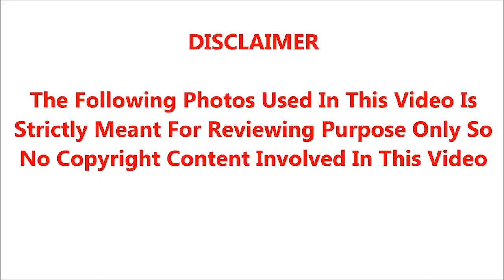பேரழிவை ஏற்படுத்த போகும் கனமழை.. நவம்பர் 30க்கு பின் என்ன நடக்கப்போகிறது தெரியுமா??